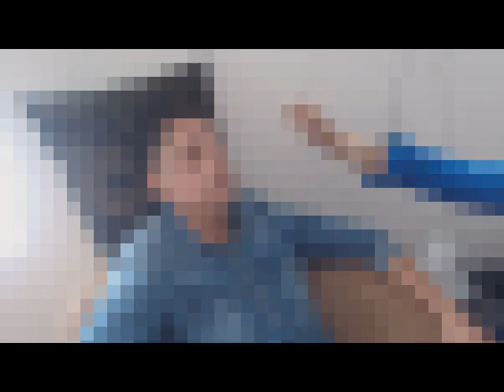747 Psic. Ery Cervantes. Vida pasada Howard soldado de avanzada. Dolor, Vergüenza.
La paciente asiste debido a  su adicción al alcoholismo, separación esposa, mala relación, adicciones, depresión, insomnio.

AGENDA NAL. E INTERNACIONAL - junio a nov. - 2017

CAPACITACIÓN FORMACIÓN DE HIPNOTERAPEUTAS
Guadalajara Jal.
Pomona Cal.
Monterrey Nl.
Dallas Tx.
Chicago.
Lima Perú.  Entre otras ciudades

Aguascalientes
Guadalajara
Ciudad de México
Río Bravo
Dallas Tx.
Monterrey Nl.